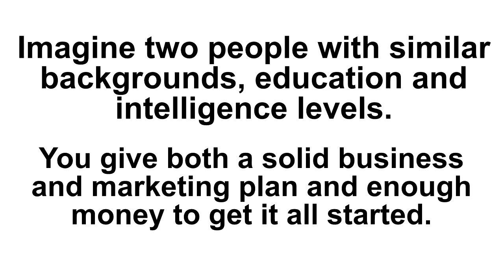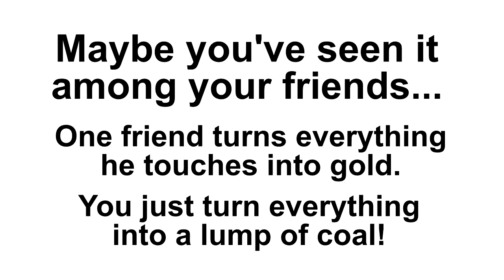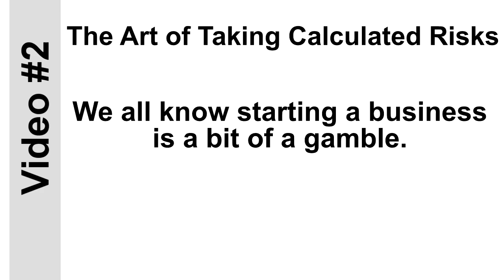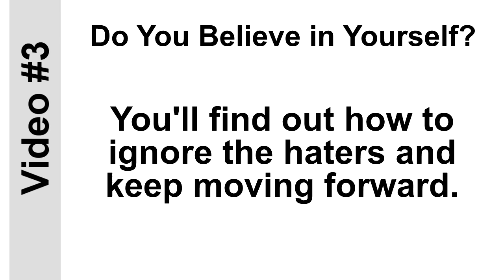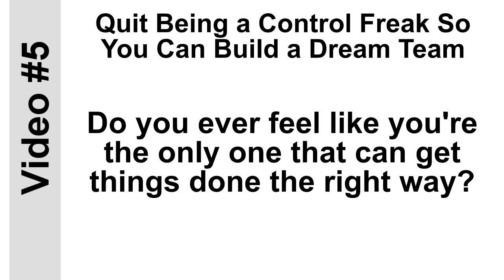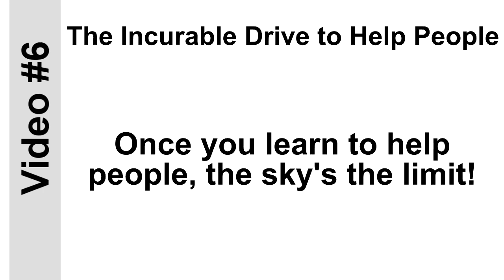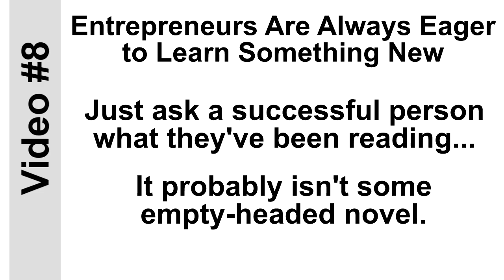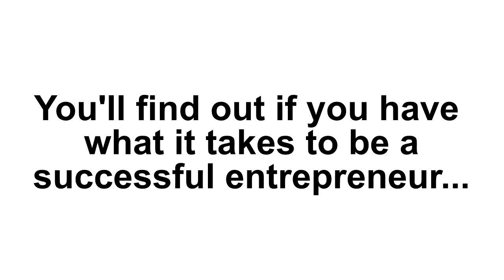01 Success Upgrade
Success Upgrade